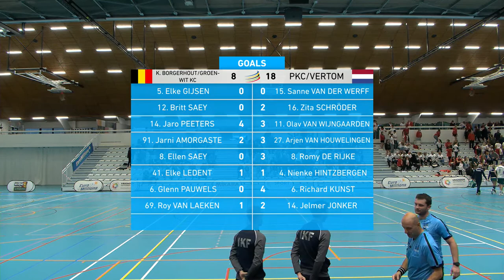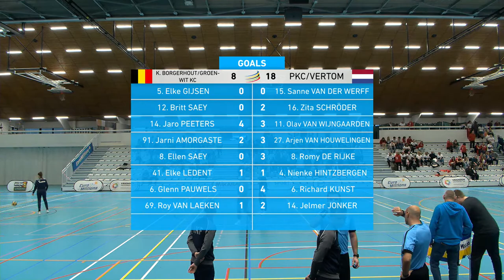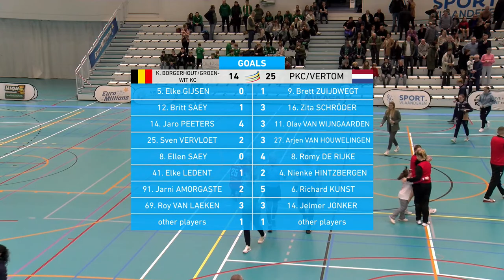IKF KCL R3 | Borgerhout/Groen-Wit - PKC/Vertom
Korfball match played during the 3rd Round of the IKF Korball Champions League 2022-23 taking place in Herentals, Belgium, 6 and 7 January 2023.

This international yearly competition for European korfball clubs is organised by the International Korfball Federation in collaboration with national federations. This 2022 Round 3 is hosted by the Royal Belgian Korfball Federation.

This IKF Europe KCL consists of three successive qualification rounds, with stronger clubs entering in later phases of the competition, and three Final4 competitions: The Korfball Champions League Finals, The KCL Challenger Finals, and the KCL Satellite Finals.

All games are live streamed and free to watch together with all the updated results, statistics, play-by-play, scorers and standings.

This tournament is also covered 24/7 on IKF social media profiles (see below) and via the hashtags KCL and korfball.

The mixed-gender sport!